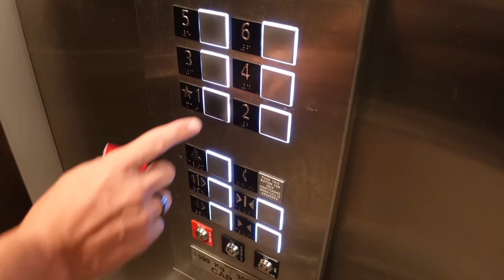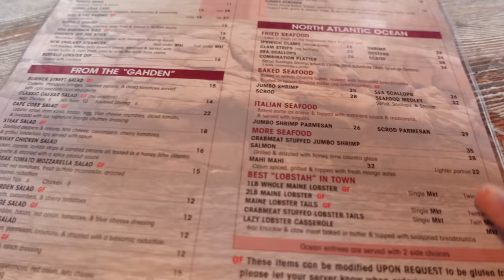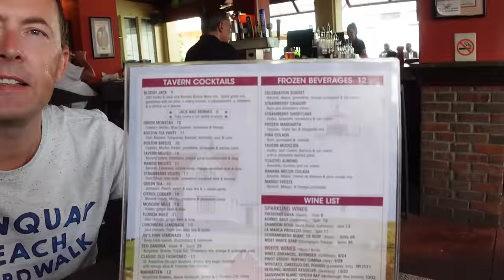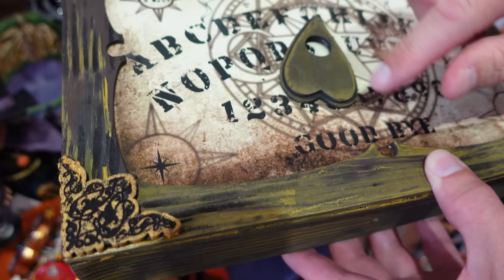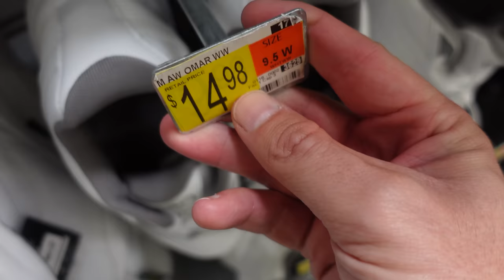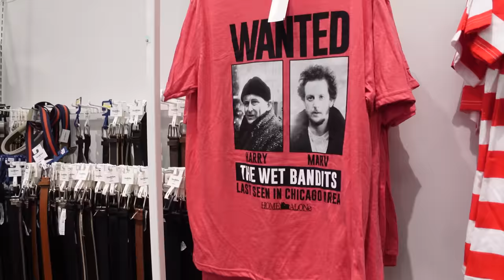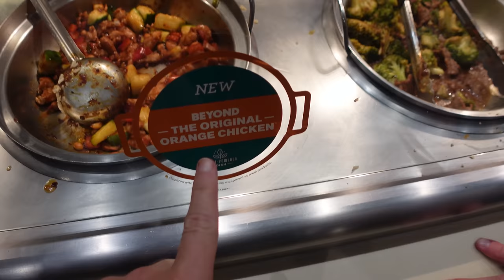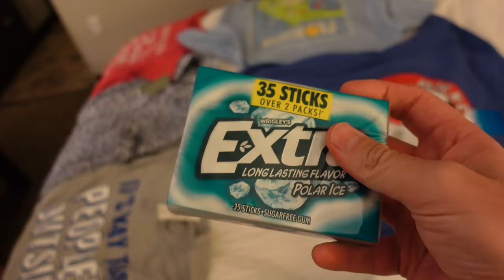Shop with us in ORLANDO | WALMART / TARGET SHOPPING HAUL | WALT DISNEY WORLD VLOG